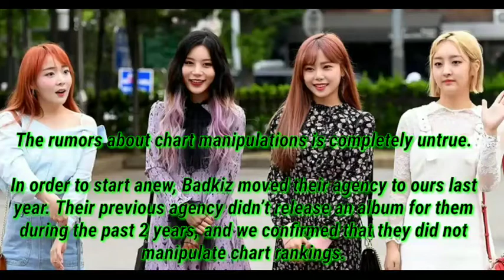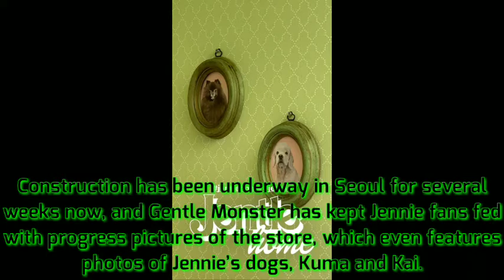ʙʟᴀᴄᴋᴘɪɴᴋ's ᴊᴇɴɴɪᴇ ɢᴇɴᴛʟᴇ ʜᴏᴜsᴇ,ʙᴀᴅᴋɪᴢ ʀᴇsᴘᴏɴᴅs ᴛᴏ ᴀᴄᴄᴜsᴀᴛɪᴏɴs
Source of information:Koreaboo.com

✔"CTTO"